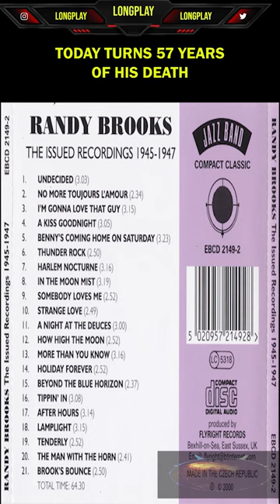21-03-2024 (MARCH 21TH) - UN DIA COMO HOY EN LA SALSA & EL ROCK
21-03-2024 (MARCH 21TH) , LOS EFEMERIDES (EPHEMERIS):

♫ 00:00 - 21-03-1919 - JULITA ROSS – 105 AÑOS DE SU NACIMIENTO
♪ 01:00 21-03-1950 - ROGER HODGSON – 74 YEARS OF THE BIRTH
♫ 02:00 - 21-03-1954 - EDGARDO DOLOR QUIJADA – 70 AÑOS DE SU NACIMIENTO
♫ 03:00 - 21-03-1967 - RANDY BROOKS – 57 YEARS OF THE DEATH
♪ 04:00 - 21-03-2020 - RAY MANTILLA – 04   AÑOS DE SU FALLECIMIENTO